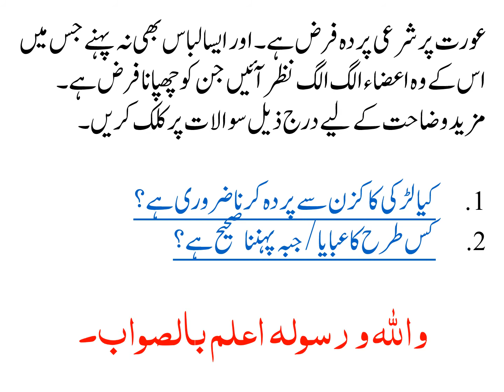AURAT KA KAM AZ KAM SATAR KIYA HAY?